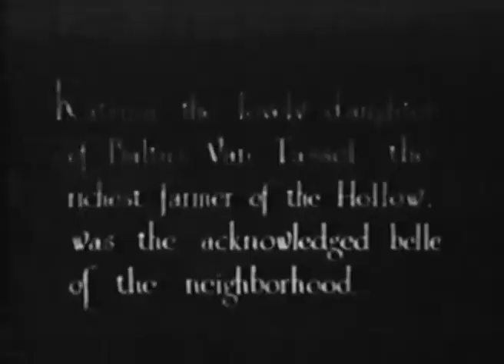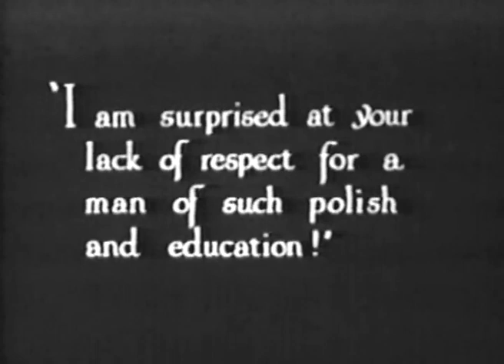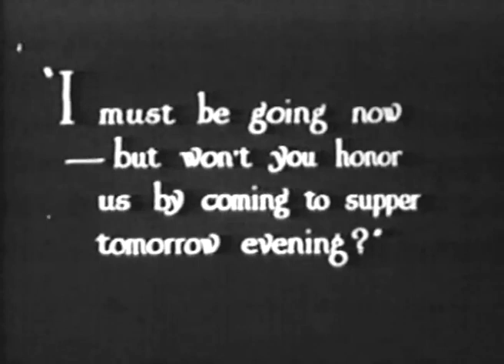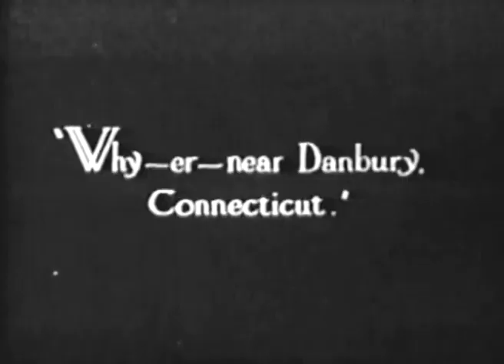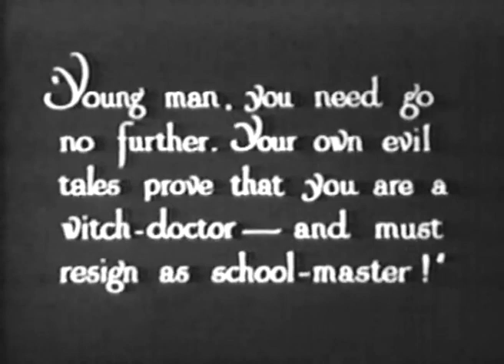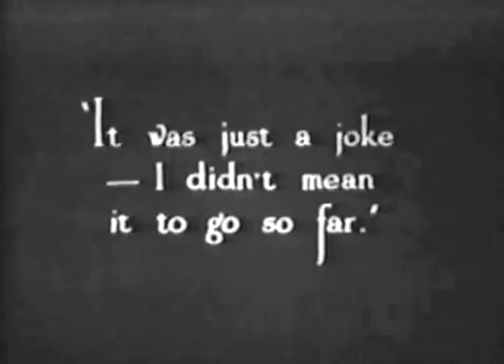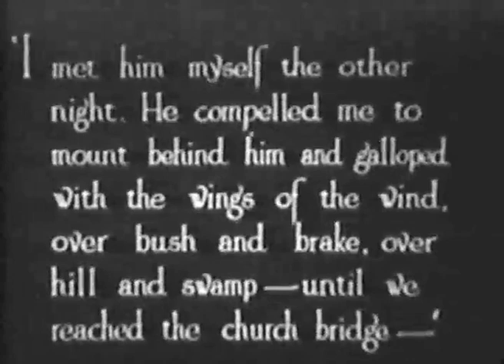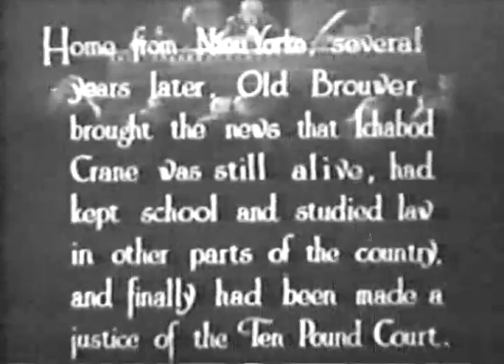The Headless Horseman | Legend of Sleepy Hollow | Original Classic | Watch online Free | Horror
"The Headless Horseman" is a 1922 silent horror film directed by Edward D. Venturini and starring Will Rogers. The film is based on the short story "The Legend of Sleepy Hollow" by Washington Irving, and follows the story of Ichabod Crane, a schoolteacher who is pursued by the titular Headless Horseman.

The film was well-received upon its release and is considered a classic of the horror genre. Will Rogers delivers a strong performance as Ichabod Crane, and the film's special effects, including the depiction of the Headless Horseman, are impressive for the time period. The film's atmosphere is effectively eerie, and the tension builds effectively throughout the runtime.

Overall, "The Headless Horseman" is a classic horror film that is definitely worth checking out for fans of the genre. The film's atmosphere and performances are strong, and its place in film history makes it a must-see for any movie buff.